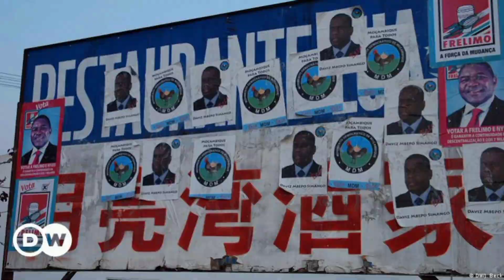Última hora: FRELIMO vence em 64 Autarquias e RENAMO perde em quase todas Autarquias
Comunicado de Imprensa.